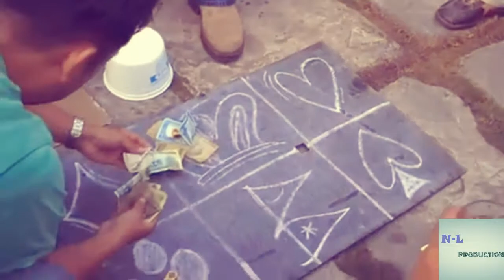Bada Dashain ( Nepali ko Mahan Parba )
Dashain vibes are some how like this...